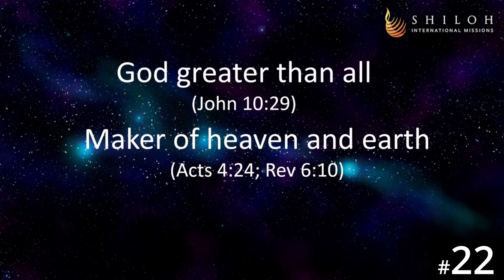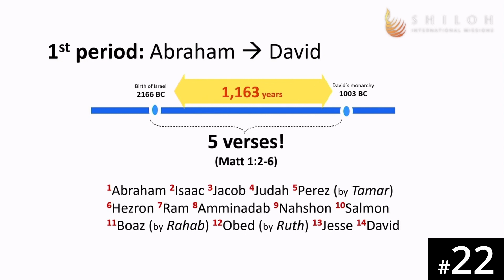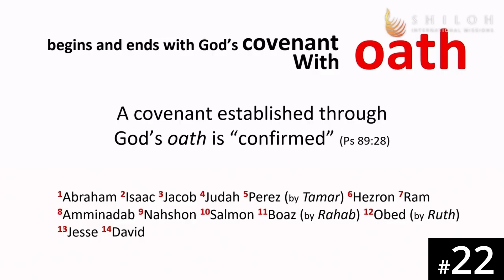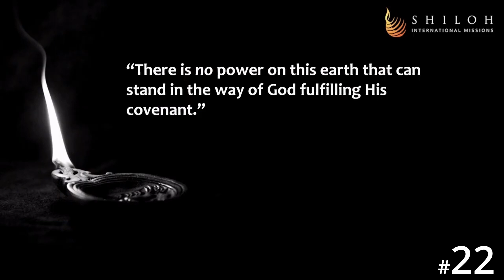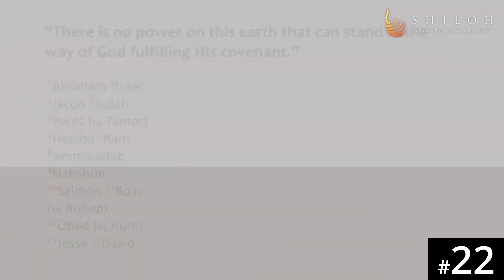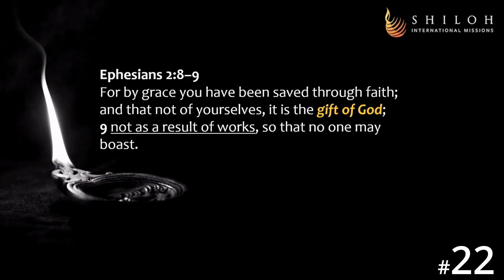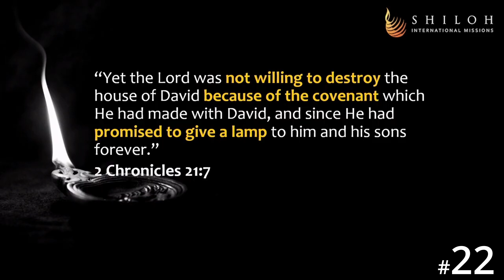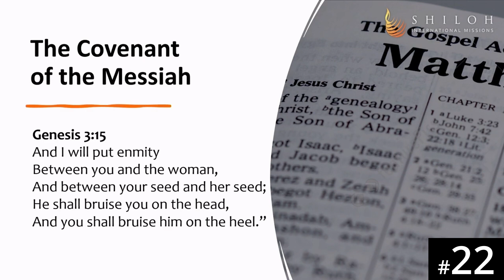[French] HORA120 Lecture 22